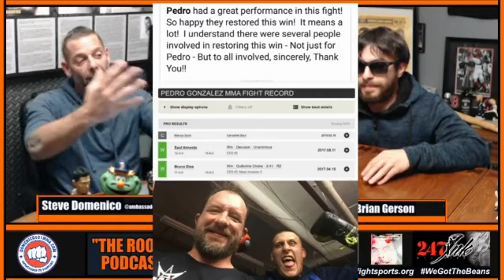The Room Podcast - Talking Cannabinoids in MMA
The Room Podcast -Talking news about
Pedro Gonzalez and the Rhode Island Athletic Commissions ruiling on their no contest decision on cannabis back when Pedro fought for the CES Featherweight Interim Title.

TheRoomPodcast Regional Fight Sports